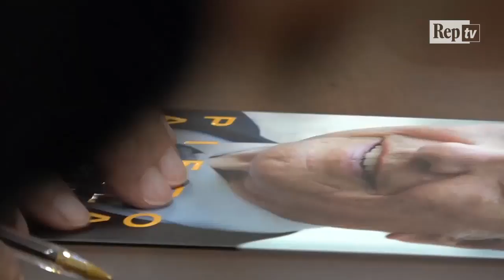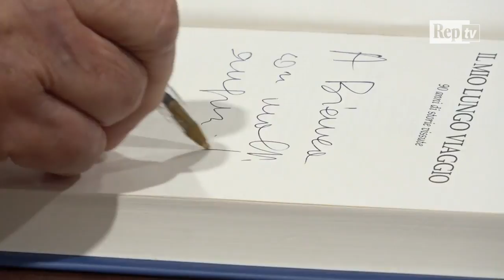'Libri come', la vita secondo Piero Angela: ''Il mio segreto? Senso dell'umorismo''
"Io fondamentalmente sono un ottimista, il che fa si che io prenda la vita con autoironia". Cosi Piero Angela spiega la sua visione della vita durante l'intervista di Marino Sinibaldi per "Libri Come - Festa del libro e della letteratura", all'Auditorium Parco della musica di Roma. "Le persone che non fanno domande, che parlano sempre loro, non vanno da nessuna parte. Noi abbiamo da imparare da chiunque, c'è sempre qualcosa da imparare nell'altro".di Cristina Pantaleoni